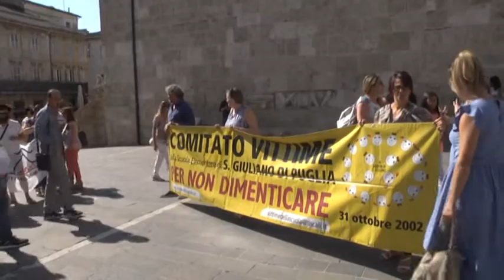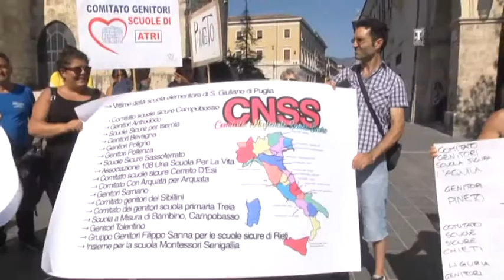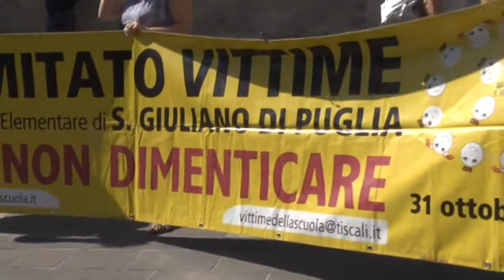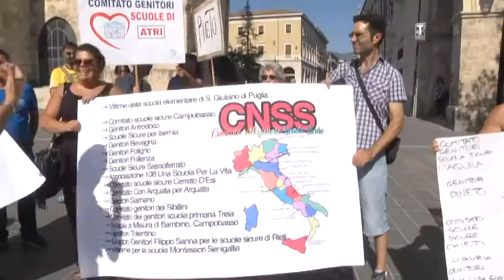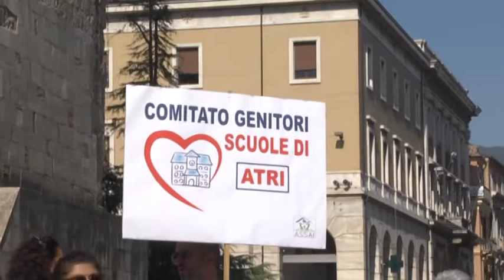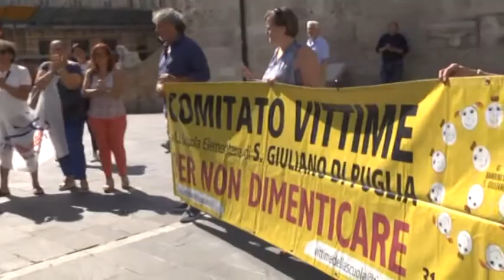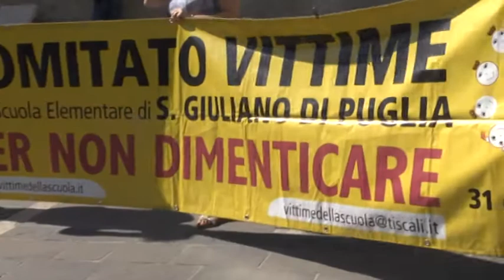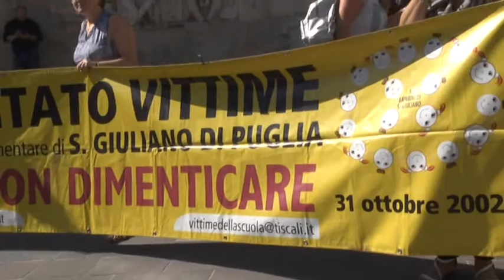TELEPONTE - SPECIALE - Manifestazione di protesta per le scuole teramane